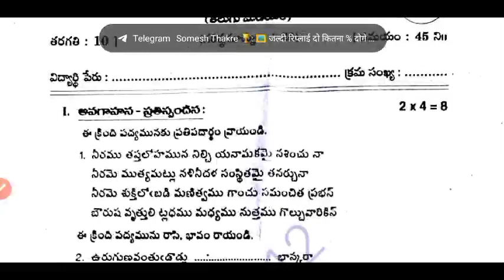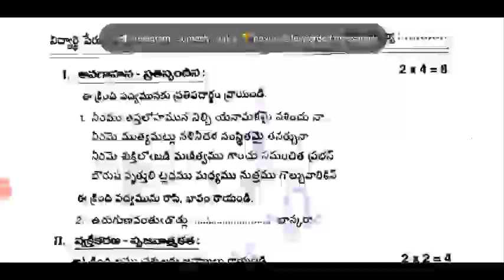💯ap 10th class fa2 telugu question paper 2023-24|10th class telugu fa2 question paper answer key2023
Ap 10th class Telugu fa2 💯real question paper 2023-24|10th class fa2 Telugu question paper 2023

Ap 10th class Telugu Fa2 question paper 2023-24|10th class fa2 telugu answer key 2023

10th class fa2 telugu question paper 2023 latest
10th class fa2 exam telugu real paper 2023-23 Ap
10th class telugu fa2 question paper 2023
10th class fa2 Telugu question paper 2023-24
10th class telugu question paper for fa-2 exams
10th class telugu question paper for fa-2 exams
10th class fa2 telugu question papers 2023 latest,